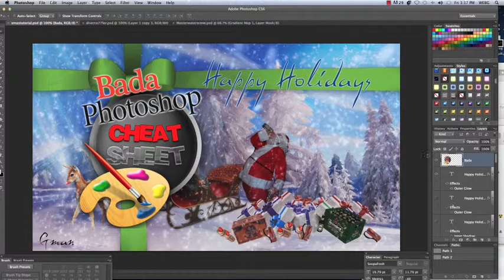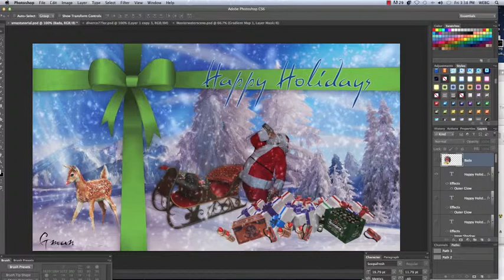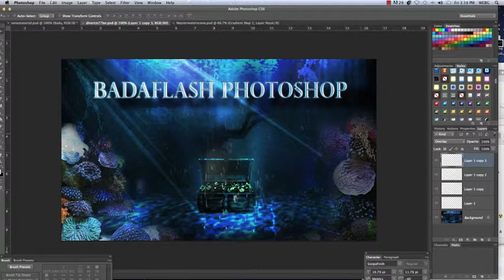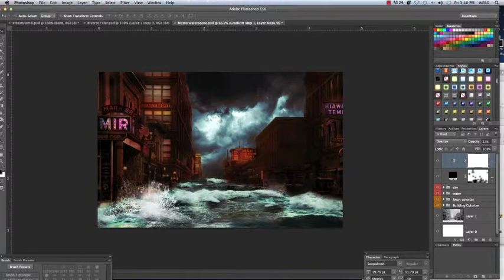Photoshop Cheat Sheet Video Tutorials Blending and Layers Section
This is a short intro to what you get with our Photoshop Cheat Sheet Tutorials.Learn the layer and blending modes palette .layer mask. and we teach you in a simple but easy to understand way with video and hands on methods.The packages all come with the video tutorial which you need Flash for that is in most browsers today!
This package has 3 one is You make a flood coming down a city scene. two is a diving underwater scene...Three is a Santa's Drunk Greeting Card layout.